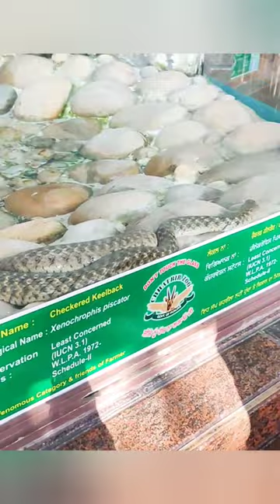REPTILE HOUSE CHHATBIR ZOO ZIRAKPUR | ZOOLOGICAL PARK CHANDIGARH | 2023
GECKO 🐉 CHHATBIR ZOO 📍🤩
Rock Python 🐍 |Zirakpur | Chhatbir zoo | 2023
REPTILE HOUSE CHHATBIR ZOO ZIRAKPUR | ZOOLOGICAL PARK CHANDIGARH |
Reptile house chattbir zoo zirakpur,(chandigarh) zoo #2022

Chhatbir Zoo In Zirakpur

ZOOLOGICAL PARK PUNJAB

Chhatbir Zoo, is a zoological park situated close to Zirakpur, India. The zoo was constructed in the 1970s and is home to a large variety of birds, mammals and reptiles.